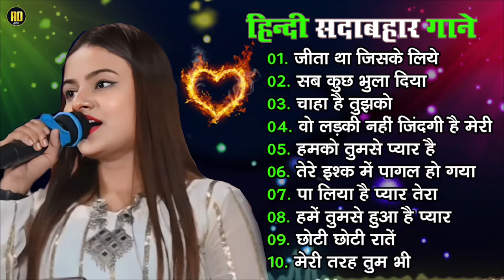Bollywood 90s Romantic Songs | 90s Hits Hindi Songs | 90s Evergreen Love Songs | Hindi Songs Jukebox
80's Ke Superhit Gane II 80's Superhits II Bollywood Romantic Songs II Old is Gold II Evergreen Old Song II Bollywood Old Romantic Songs II 60's_70's_80's Super hit Songs II Golden Hits II Old Hindi Songs II Bollywood Old Hindi Songs II Old Is Gold II Old Melodies II Evergreen Old Songs II Old Heart touching Song II Bollywood Love Songs II Golden Hits II Old Memory II Bollywood Classics II Best Of Lata Mangeshwar_Suresh Wadekar_anuradha Paudwal_Manhar Udhas_Mohd. Aziz Etc..